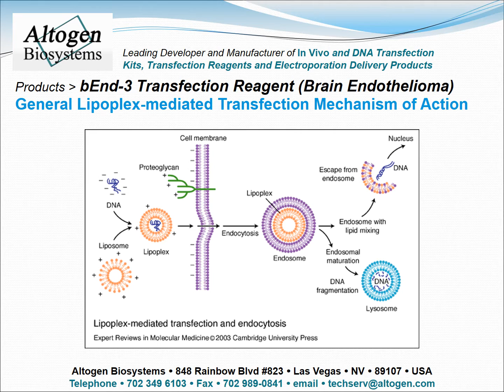Altogen Biosystems bEnd-3 Transfection Reagent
Altogen Biosystems provides the bEnd-3 Transfection Reagent for brain endothelioma cells The bEnd-3 cell line originates from the cerebral cortex/brain of Mus musculus and is a brain endothelial cell line. These cells help to circulate blood and constitute the interior surfaces of blood and lymphatic vessels. The bEnd-3 cells can remove waste from as well as send nutrients to the brain. A bend-3 cell line is a useful tool for studying blood flow and impediments to flow such as clots and congestion that can cause disease states such as seizures.

-Altogen Biosystems offers the bEnd-3 Transfection Reagent among a host of 100+ cell line specific In Vitro Transfection Kits.
The bEnd-3 Transfection Reagent is an advanced liposome formulation that enhances lipid-mediated transfection, and it has been developed to provide high transfection efficiency with bEnd-3 cells.
This cell line is a good host for studying flow of blood. When cultured in vitro, bEnd-3 cells are a monolayer and adhere to the surface of the culture flask.
Other applications include drug discovery, gene expression studies, molecular and cell biology research applications.

-bEnd-3 Transfection protocol:

1. Plate 10,000 - 15,000 bEnd-3 cells per well in 0.5 ml of complete growth medium 12–24 hours prior to transfection
2. Wash with 1xPBS and add 0.5 ml of fresh growth medium
3. Prepare transfection complexes by mixing 40 µl of serum-free medium, 5.5 µl of transfection reagent, and
• 750 ng DNA (or mRNA), or
• 30 nM - 50 nM of siRNA (or microRNA)
*Referred to a final volume including growth medium
4. Incubate transfection complexes at RT for 15 - 30 minutes
5. Optional: Add 2 µl of Complex Condenser. This reagent reduces the size of transfection complex, therefore increasing transfection efficiency; however, it may increase cell toxicity
6. Add prepared transfection complexes to 0.5 ml of complete growth medium with bEnd-3 cells (from step 2)
7. Incubate cells at 37ºC in a humidified CO2 incubator
8. Assay for phenotype or target gene expression 48 - 72 hours after transfection

Optional: Transfection efficiency can be increased by addition of Transfection Enhancer reagent. Add 2 µl of Transfection Enhancer reagent 12-24 hours after transfection.

If the viability of bEnd-3 cells being transfected is affected at 16 - 24 hours post-transfection, the level of cytotoxicity can be decreased by changing the growth medium and eliminating redundant exposure of cells to transfectant.

-General Lipoplex-mediated Transfection Mechanism of Action.

-bEnd-3 Transfection Kit Product details:

Two-component formulation enhances lipid-mediated transfection efficiency
Optimized easy-to-use transfection protocol provided for transfection of siRNA, DNA, mRNA, and microRNA
Kit includes Transfection Enhancer reagent and recommended transfection protocol
High transfection efficacy in the presence of serum
Expand your RNAi application with a reagent optimized for delivery of both siRNA and plasmid
Reproducible transfection results
Works well for standard reverse transfection and high-throughput applications

-Data demonstrates over 80% mRNA knockdown.

-Protein expression of GAPDH in bEnd-3 cells.

-bEnd-3 Transfection kit benefits:

Pre-optimized transfection protocol for bEnd-3 cell line
Compatible with DNA, small RNA (siRNA, shRNA, miRNA), mRNA, and small protein complexing
Free of serum and protein of animal origin
Compatible with standard and reverse transfection methods (both protocols provided in the kit manual)
Easy to use bEnd-3 transfection protocol ensures great performance with expedited experimental timeline
Equally efficient for single or multiple transfections
Can be used for transient transfection and development of stable bEnd-3 cell lines
Bio-degradable after endocytosis
Used for preclinical research worldwide